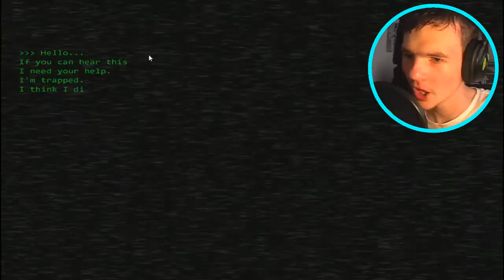IS MICKEY ILLUMINATI? (Game of Three: FNAF #2)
Welcome back to another episode of "Game of Three"
I hope you DID enjoy this one! I did enjoy editing this one!